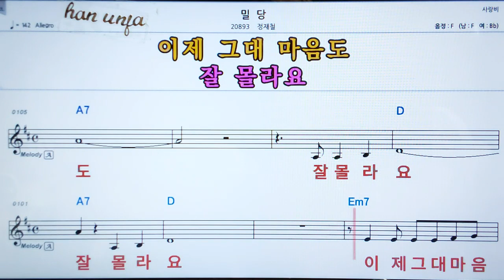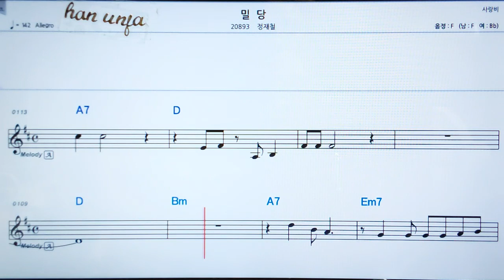💖밀당/정재철 👍MR,가라오케 악보 코드 가사 ,Karaoke반주